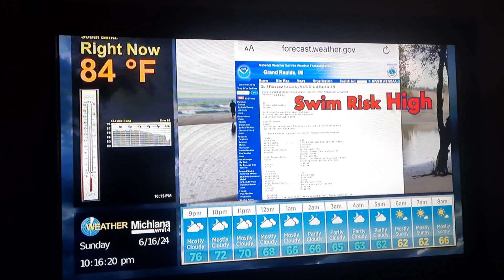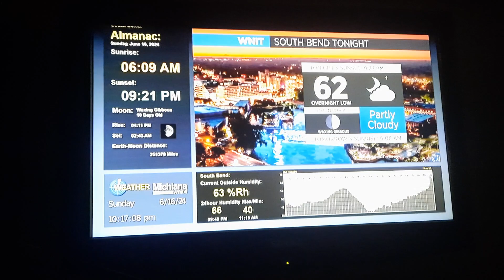Severe Thunderstorm Warning on WNIT 34.4